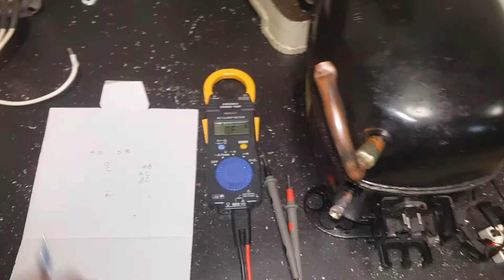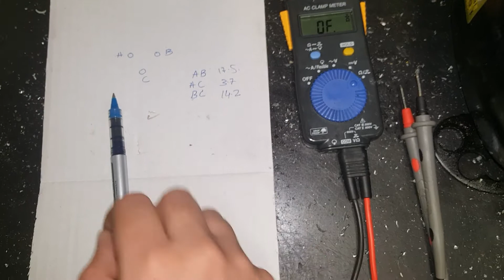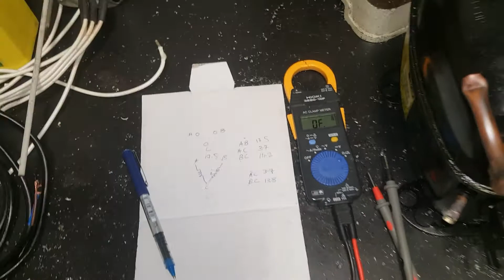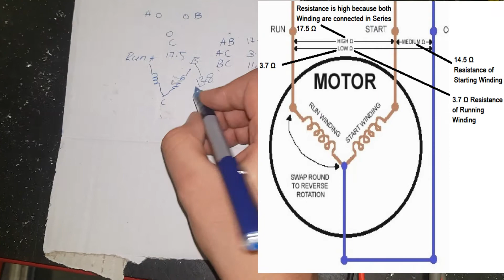How To Find Out Starting, Running & Common Terminal of 1ø Compressor Motor 1ø in Hindi+Eng Subs/CC